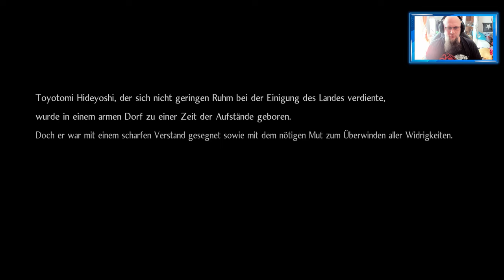Angezockt | Nioh 2 [4K] [PS4 Pro]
Meistere die Kunst der Samurai in diesem brutalen Masocore-RPG ... denn der Tod wartet bereits.
Reise in das Japan aus dem Jahre 1955, einem Ort voller Krieg. Monster und böse Geister bedrohen ein Land voller Schönheit und Gefahr.
Jage deine Feinde als abtrünniger Söldner mit der übernatürlichen Kraft des mythischen Yokai.
Entdecke die tödliche Waffen und Fertigkeiten des überarbeiteten Kampfsystems.
Spiele mit Freunden in den Multiplayer-Modi: Beschwöre deine Verbündeten im Modus „Visitors“ oder schließe Level mit anderen in „Expeditions“ ab.
Mit dem Code Odin gibt es 10% Rabat
👍🖖🤟Mein Equipment👍🖖🤟
Ihr habt Bock mit mir zu zocken oder zu texten? Kein Problem:
PSN: odin_ase
Steam: odin_ase